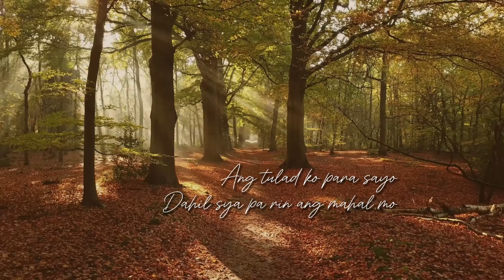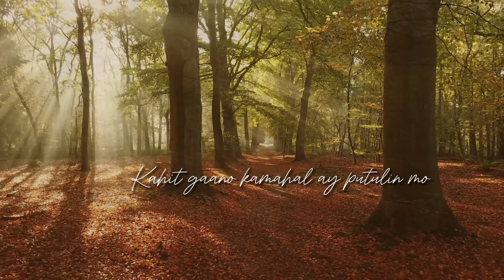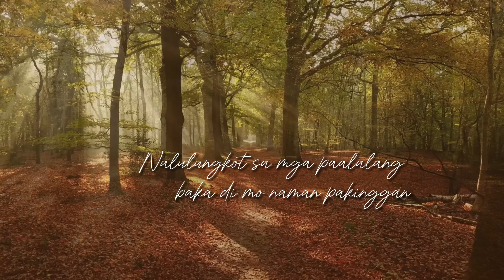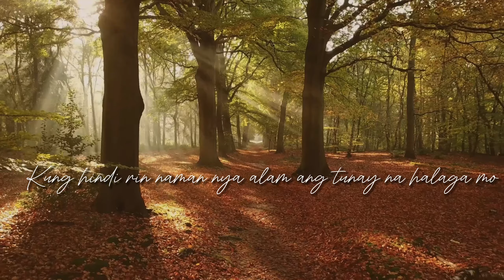WAG NA SIYA - Joshua Mari | (Lyric Video Visualizer)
Original Song Written by Joshua Mari C. Miralles
Performed by Joshua Mari
Recorded @ JMJ Music Recording Studio
Lyric Video Visuals by Angela L. Miralles
Beat Prod. by Clinxy Beats